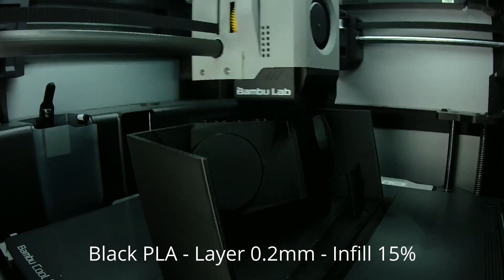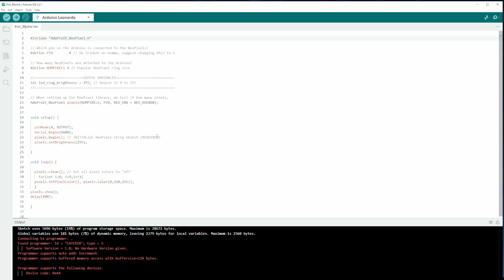Luminous Thor Mjolnir - TUTORIAL [ENG SUB]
Libraries : Adafruit NeoPixel by Adafruit